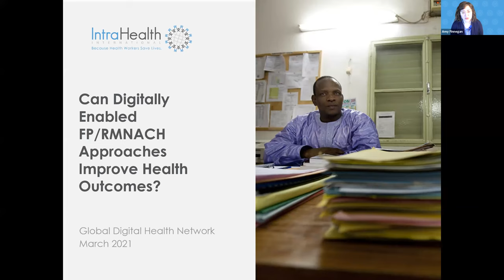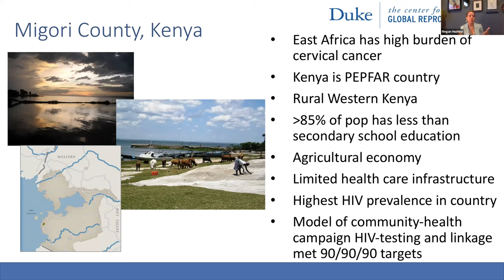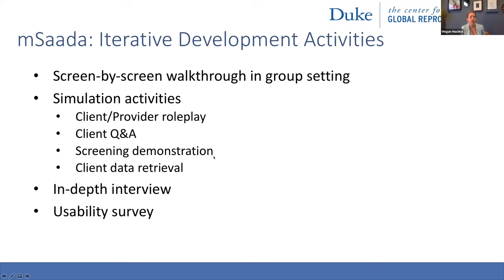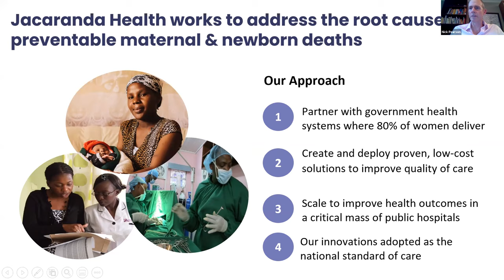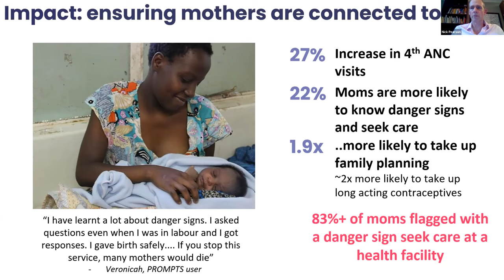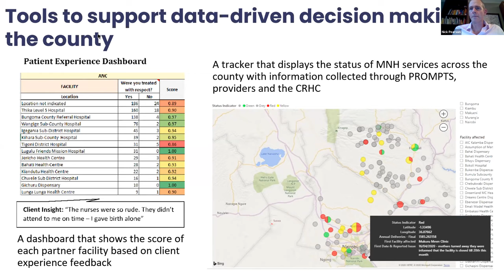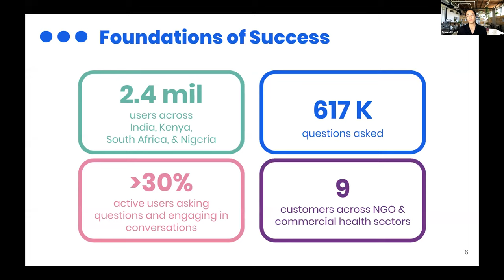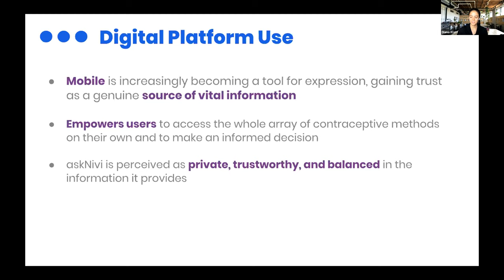Can Digitally Enabled FP/RMNACH Approaches Improve Health Outcomes?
How to increase family planning use, basic health screening for women, or antenatal and postnatal care adoption? These are core questions for many FP and RMNACH practitioners in low-resource settings. Ideally, we should be able to use a bevy of digital health solutions, and leverage everything from big data to artificial intelligence to help women and families make better decisions around female and child health. Sadly, none of us get to work in the ideal world.

What do FP/RMNACH digital health solutions look like in the real world?